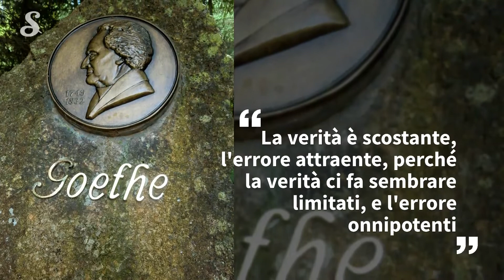Johann Wolfgang von Goethe: 7 frasi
Johann Wolfgang von Goethe: 7 frasi celebri del poeta e drammaturgo tedesco, inventore del concetto di letteratura mondiale